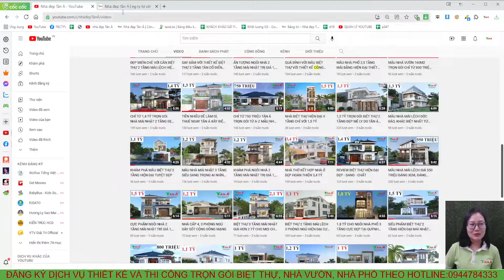MẪU NHÀ MÁI BẰNG HIỆN ĐẠI CHI PHÍ 1,5 TỶ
Mặt bằng công năng:
Tầng 1:  PHÒNG KHÁCH, PHÒNG ĐA NĂNG,  PHÒNG NGỦ, PHÒNG BẾP + ĂN,  2 VỆ SINH, SÂN RỬA
Tầng 2:  PHÒNG GYM +GIẢI TRÍ, PHÒNG THỜ,  2 PHÒNG NGỦ, 1 VỆ SINH, SÂN PHƠI.
+ Người làm video: Lại Thị Bích Nga
+ Mô tả :  NHÀ D41 Anh Cường - K10 -  Tt Quỳ Hợp - Nghệ An
+ Kích thước: 8,7x14,6m